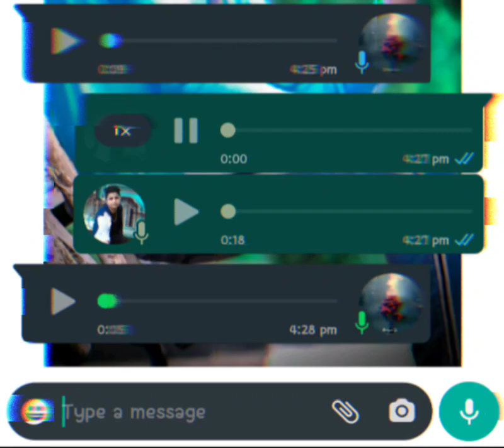🥀🥀new WhatsApp sad new new sad videos ke liye mein channel subscribe#বাংলা video 🥀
বাংলা ভিডিও জন্য আমার চ্যানেল সাবস্ক্রাইব কর সবাই প্লিজ মাই চ্যানেল সাবস্ক্রাইব বাংলা ভিডিও এবং হোয়াটসঅ্যাপ ভিডিও জন্য আমার চ্যানেলটা সাবস্ক্রাইব করে বেল একটা কল করে দাও তাতে যেমন আমি ছবিগুলো পোস্ট করবো তোমার আগেই চলে যাবে সবাই ওয়ান কে সাবস্ক্রাইব তাড়াতাড়ি আমরা চলে যাবে 210 ক্লাবের কাছে আছি আমরা প্লিজ মাই চ্যানেল সাবস্ক্রাইব
channa_mere_ya_mere_ya_ song
channa mere ya mere ya remix
channa mere ya mere ya movie
channa mere ya mere ya karaoke
channa mere ya mere ya pawandeep
channa mere ya mere ya lyrics
channa mere ya mere ya gaan
channa mere ya mere ya slow version
mehfil_mein_teri_ hum_na_rahe_jo
mehfil mein teri hum na rahe jo 8d
mehfil_mein_ teri_hum_na_rahe_-jo_whetsapP_status
mehfil mein teri hum na rahe jo neha Kakkar
mehfil_mein_teri_ hum_na_rahe
mehfil mein teri hum na rahe jo female version
mehfil mein teri hum na rahe jo lyrics
mehfil mein teri hum na rahe jo remix